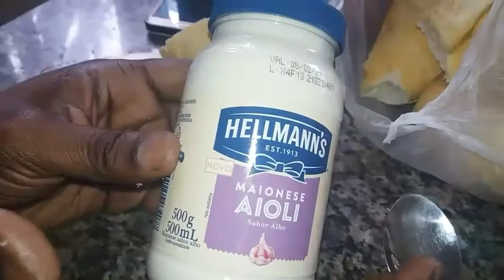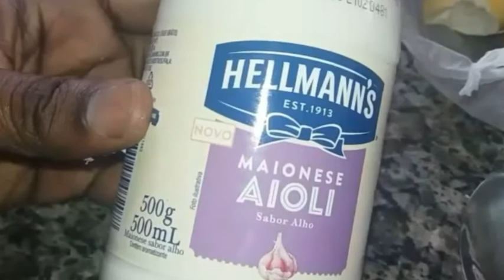DÊ EXPERIMENTA: Maionese hellmanns aioli